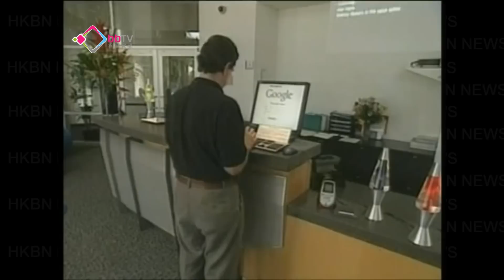谷歌主席過境北京赴北韓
互聯網公司「谷歌」執行主席施密特，由北京前往北韓訪問四日
未知會否同北韓領袖金正恩會面